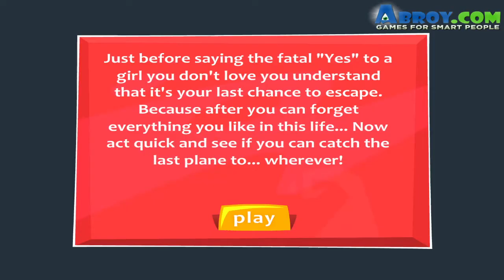Wedding Fiasco - Walktrough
Just before saying the fatal "Yes" to a girl you don't love you understand that it's your last chance to escape. Because after you can forget everything you like in this life... Now act quick and see if you can catch the last plane to... wherever!